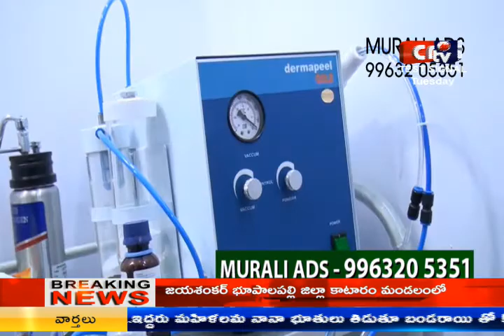CMTV (CoalMine TeleVisions) news 13/03/2018(2:00 pm)